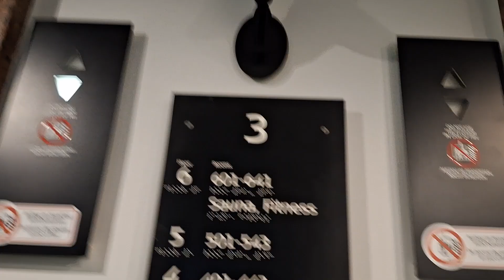Otis (modernisiert durch Schindler) Aufzüge im Scandic Hotel (Berlin)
DE:
Tragfähigkeit: (2x) 800 kg / 11 Pers.

Hersteller: OTIS
Baujahr: 1982
Modernisiert durch Schindler im Jahr 2012
Fabr.Nr.: 47NF8179

Etagen: 8 (-1, 0, 1-6)
Antrieb: Seil

Anmerkung: Sehr schöne Aufzüge. Allerdings wollte ich den anderen, neueren Aufzug, der eine Etage höher im 7.OG hält, filmen, aber er war zur Zeit außer Betrieb.

EN:
Load capacity: (2x) 800 kg / 11 Pers.

Manufacturer: OTIS
Year of construction: 1982
Modernized by Schindler in 2012
Serial: 47NF8179

Floors: 8 (-1, 0, 1-6)
Drive: Traction

Notes: Very nice elevators. However, I wanted to film the other, newer elevator that stops one floor up on the 7th floor, but it was out of service at the time.